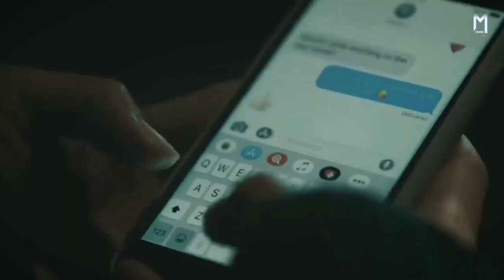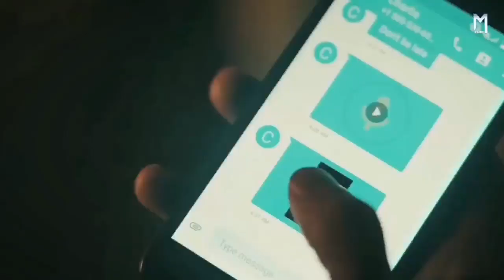किराये घर में मौत का खेल | The Rental (2020) | Movie Explained in Hindi